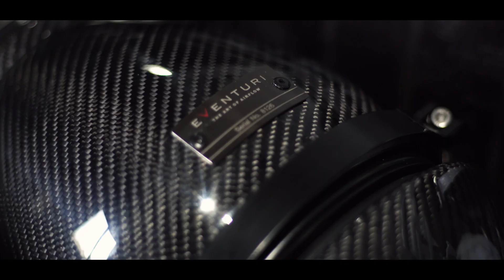AKRAPOVIC BMW M2 COMPETITION x DSLC Performance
Os presentamos el primer bmwm2competition de España en montar linea completa de @akrapovic por el equipo de DSLC, simplemente espectacular! 💣💥

Pedidos:
🏠 Av. Europa 43, Nave 15, 17300 Banes.